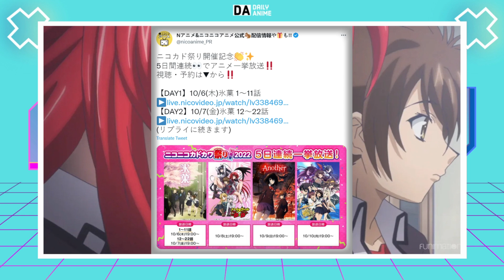Highschool DxD Season 5 - Will It Happen? (2022 Updates)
Highschool DxD Season 5: Will It Happen? Everything We know so far!